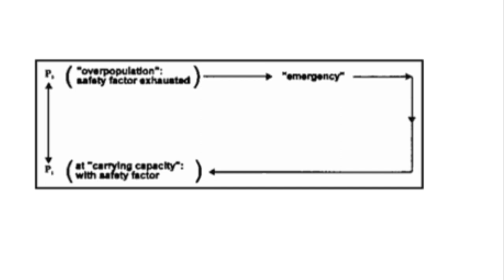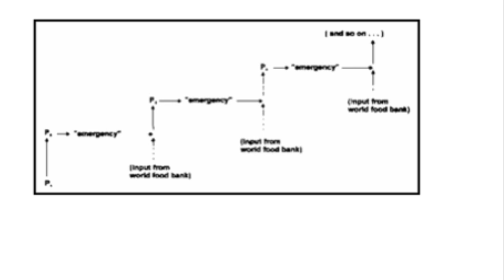Garrett Hardin and Michael Patton - The Case Against Helping the Poor